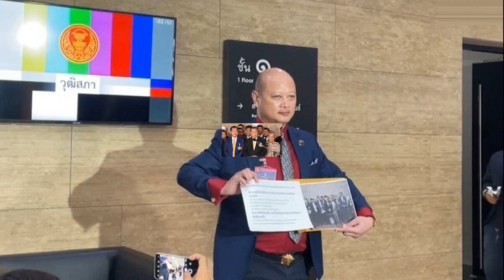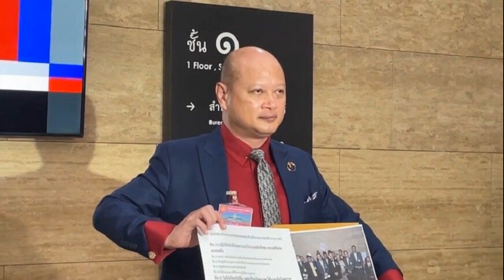มนต์แคน แก่นคูน สุดปลื้มแนบชิด เบิร์ด ธงไชย ไม่กล้ารับตำแหน่งดังสุดเพลงลูกทุ่ง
ถือเป็นศิลปินคุณภาพที่การันตีด้วยรางวัลมากมาย แถมครองแชมป์นักร้อง-ศิลปินที่มียอดเข้าชมผ่าน YouTube มากที่สุดในประเทศไทย 3 ปีซ้อนด้วยสถิติยอดเข้าชมเกือบพันล้านครั้ง สำหรับ “บ่าวเสียงสุดสะแนน” “มนต์แคน แก่นคูน”และอีสานโพลยกให้มนต์แคน เป็นนักร้องชายแห่งปี2566 อีกด้วย
ล่าสุด 24 ก.ค. 66 มนต์แคน เข้ารับรางวัล เพชรในเพลง เนื่องในวันภาษาไทยแห่งชาติ ประจำปี 2566 ณ หอประชุมใหญ่ ศูนย์วัฒนธรรมแห่งประเทศไทย ได้เปิดใจถึงความสำเร็จในสายงานเพลง
วันนี้รับรางวัลเจอพี่เบิร์ดด้วย? “วันนี้มารับรางวัล ดีใจที่ได้เจอพี่เบิร์ดด้วย ปกติจะเจอกันห่างๆ พี่เบิร์ดคุยสนุกมาก อยู่ด้วยแล้วหายตื่นเต้น
รู้สึกยังไงบ้างเจอพี่เบิร์ด? “ก็รู้สึกดีมาก เขาเป็นศิลปินในดวงใจ สมัยเด็กผมร้องเพลงพี่เบิร์ดตลอด เพลงสตริงต้องเป็นเพลงของพี่เบิร์ด ทุกวันนี้บางคอนเสิร์ตก็ยังร้องเพลงของพี่เบิร์ด ถึงจะคนละแนวแต่ก็ชอบมาก สตริงผมชอบ แต่หน้าผมไม่ให้
อยากร่วมงานกันไหม? “คงไม่กล้าครับ แค่ได้ยืนข้างๆ ก็ดีใจแล้ว แนวผมเพลงลูกทุ่งอีสานไม่รู้จะหามุมไหนไปเข้ากันได้ หมอลำกับป๋าเบิร์ดคงยาก (หัวเราะ)
ตัวพ่อกับตัวพ่อ? “ไม่กล้าครับ (เขิน)
มนต์แคนทุกเพลง 100 ล้าน 1,000 ล้านวิวตลอด? “ต้องยกความดีความชอบให้กับครูบาอาจารย์ ที่มอบเพลงต่างๆ ให้ ขอบคุณต้นสังกัดผู้สนับสนุนที่สร้างผลงานดีๆ และพี่น้องแฟนเพลงที่ตอบรับในผลงานเพลงของเรา
เขาบอกดังสุดในลูกทุ่งเลย? “สาธุ (ยกมือไหว้) ไม่กล้ารับตำแหน่งนี้
ผลโพลอีสานก็ยกให้เป็นที่1? “คงจะเป็นเพราะการไปพบปะกันบ่อยมากไปงานบุญบ่อย ได้ไปพบปะพี่น้องแฟนเพลงบ่อย”

1 เดือนรับงานขนาดไหน? “จริงๆ มีหลายอย่างไม่ใช่แค่คอนเสิร์ต เราทำกิจกรรมต่างๆ ไปเยี่ยมเยือน ไปงานบุญด้วย
ออกงานทุกวันไหม? “ก็มีบ้างที่ได้พัก เวลาพักของผมก็ไปอยู่ตามท้องไร่ท้องนา ไปหว่านปุ๋ยบ้าง ไปตัดหญ้าบ้าง”

จับกบจับเขียดไหม? “(หัวเราะ) เลิกแล้วครับ ส่วนใหญ่เอาไปปล่อย แต่ตอนเด็กชอบมาก แต่ก็ยังกินอยู่”

เห็นว่าจะไปต่างประเทศด้วย? “ใช่ครับ อีก 1-2 วัน จะไปเยี่ยมพี่น้องแฟนเพลงของเราที่อยู่ออสเตรเลียก็ตั้งใจเอาความคิดถึงไปฝาก
เป็นงานการกุศล? “ใช่ครับ ก็ไปร่วมทำบุญกับพี่น้องออสเตรเลีย
งานต่างประเทศเยอะไหม? “ก็มีครับ ยุโรป อเมริกา
แฟนต่างประเทศเป็นไงบ้าง? “ก็คิดถึงครับ เป็นธรรมดาคนเราที่อยู่ไกลบ้าน เราก็ส่งเสียงเพลงไป ผมเคยไปสัมผัสชีวิตพี่น้องแฟนเพลงที่อยู่ที่นู่น เวลาคิดถึงบ้านก็ฟังเพลงมนต์แคน
เวลาเขาเจอเราเป็นไง? “เขาคิดถึงมาก เหมือนเราเป็นตัวแทนเอาความบ้านๆ ไปฝากเขาผ่านบทเพลง มีทั้งท้องถิ่น ความรัก เวลาไปเราร้องสด เสมือนเอาทุกสิ่งไปด้วย
ไปกี่วัน? “2 อาทิตย์ครับ ไปออสเตรเลียและก็นิวซีแลนด์
จะคิดถึงข้าวเหนียวส้มตำไหม? “ไม่ต้องห่วงครับ ที่นั่นมีเยอะ พี่น้องบ้านเราอยู่ที่ไหนก็ต้องมีข้าวเหนียว ปลาร้าที่นู่นตัวใหญ่กว่าบ้านเราอีก (ยิ้ม)”

ช่วงนี้หน้าฝนมีการปรับเรื่องงานยังไง? “ก็ยังมีงานเยอะอยู่ครับ แต่คอนเสิร์ตอาจไม่ทุกวัน มีพักบ้าง เพราะงานกลางแจ้งเราจัดไม่ได้ เรามีเฉพาะงานในฮอลล์ วันละงานก็พอแล้วครับ เพราะงานเราแสดงหลายชั่วโมง กว่าจะเก็บของเดินทาง (ยิ้ม)
มีผลงานอะไรอีกไหม? “มีแน่นอนครับ ล่าสุดมีโอกาสร้องเพลงคู่กับน้องชาย ลำเพลิน วงศกร อุบไว้ก่อน ปีนี้ได้ฟังแน่นอนครับ